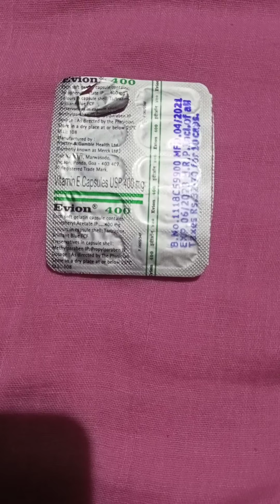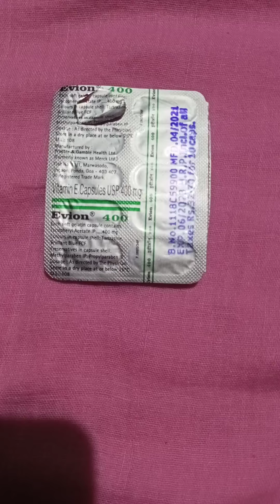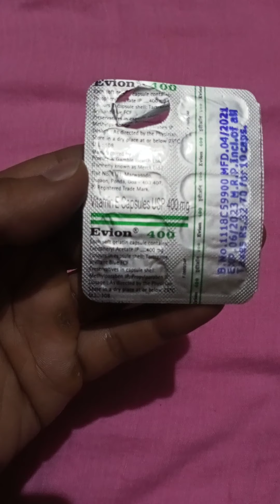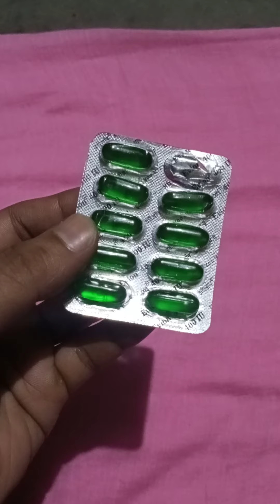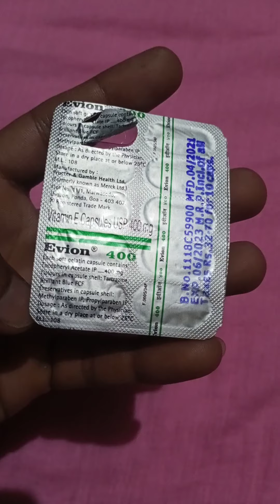Evion 400 capsule uses in Bengali। evion capsules। benefit for evion capsules। medicine knowledge ak